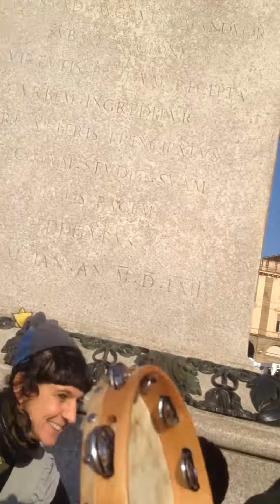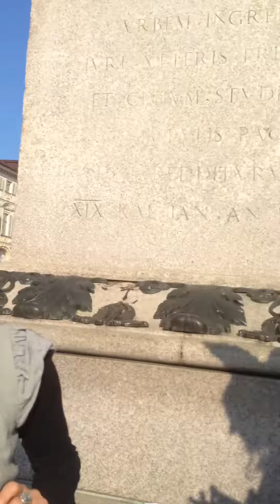Una mole di Jahnduj8tti con Gianduiotta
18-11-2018 A CioccolaTo' nasce Jahnduj8'!